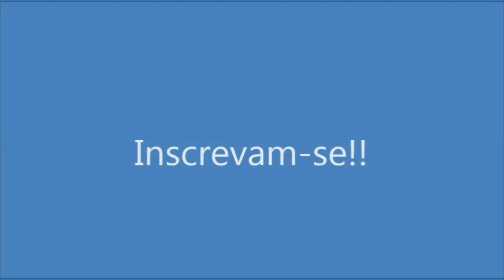Pão caseiro com azeitona 🍞 Receita de pão salgado. De Solange Silva.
O SENHOR É MEU PASTOR, NADA ME FALTARÁ. Salmos 23:1

Ingredientes:
Preparar o fermento.
10g de fermento de pão
1 colher de açúcar
1/2 xícara de água morna
800g de farinha de trigo
1 colher de sopa de sal
1 ovo
1/2 xícara de açúcar
3 colheres de sopa de margarina
Água morna o suficiente para ficar massa firme
200g de azeitonas picadas sem caroço
1 colher de sopa de orégano
1 gema para pincelar
Gergelim(opcional)
Assar em 180º por 1h.

THE LORD IS MY SHEPHERD, I WILL LACK NOTHING. Psalms 23:1

Ingredients:
Prepare the yeast.
10g of bread yeast
1 spoon of sugar
1/2 cup of warm water
800g of wheat flour
1 tablespoon of salt
1 egg
1/2 cup of sugar
3 tablespoons of margarine
Enough warm water to make a firm dough
200g pitted chopped olives
1 tablespoon of oregano
1 yolk for brushing
Sesame(optional)
Bake at 180º for 1 hour.